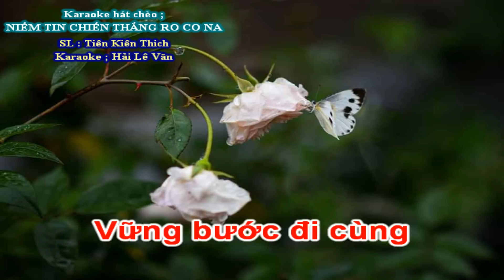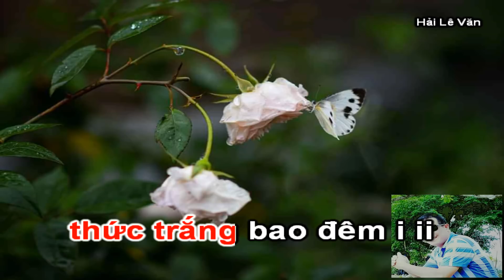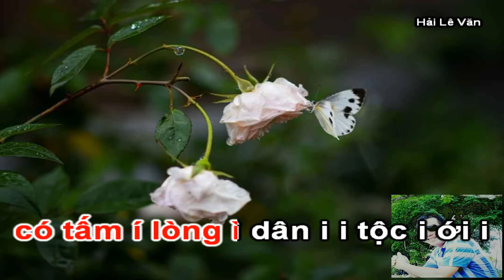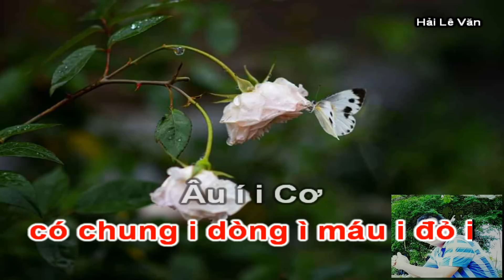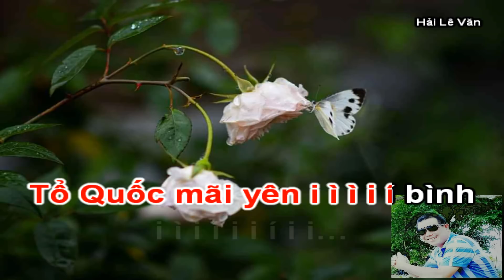Karaoke Hát Chèo _ Niềm Tin Chiến Thắng Corona _ SL : Tiên Kiên Thich ( Điệu ; DTTK )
Karaoke chèo : Niềm tin chiến thắng rocona
Soạn lời ; Tiên Kiên Thich
Theo điệu ; Đường trương thu không .
Chúc mọi người ca hát vui vẻ ! Cảm ơn mọi người ...
Đang thắm mùa xuân
Corona tới
Xới bình yên
khắc khoải lo âu
Cơn bão dịch
đi khắp năm châu
Toàn dân ta
xông pha vào trận đánh ...
Chung lòng chung sức
Vững bước đi cùng
Muôn vàn gian khó
Gắn bó toàn dân
Quyết chiến xông pha
kề vai sát cánh
San xẻ cộng đồng
đoàn kết thương yêu ...
Bao trái tim luôn không ngủ ì
thức trắng bao đêm i ii
âu  ì lo i cho mọi nhà ì
cho mọi người
quyết thắng không lui i
niềm ì tin i i i í ì i i ...
Cô rô na i có í i từ ì i đâu i
gieo vào cuộc sống í
bao nỗi ê trề ì
giăng về miền quê iì
khắp í nơi như mùa giông bão
Trên dưới một lòng
không màng hiểm nguy í i
quyết í tâm đẩy lùi
quân thù đeo bám ii
ngăn chặn tới í
Đuổi hết corona i ì ì i í đi
i ì i í i i í i i…
Trong gian nan i
có tấm í lòng ì dân i i tộc i ới i
Vững bền ý chí í
sáng í i lửa anh i hùng ì
Gian khó không lùi ì
ngăn chặn corona i ì
cho nước i non i
muôn nhà hạnh phúc
Cuộc chiến dịch này
theo ngày theo đêm í i
Dẫu í có hao mòn
không hề nao núng ii
tin ngày chiến thắng í
Đảng Bác í soi i ì ì i í đường
Ơi quê  ta i
có chung i dòng ì máu i đỏ i
Âu í i Cơ
Dang i vòng tay đón í
Cứu í i độ ân tình
Sáng y đức cùng
âm thầm hy sinh i ì
muôn trái tim i
không rời trận tuyến í .
Công sức lâu i i í i dài ì i ì
Đồng lòng cùng niềm tin
nhất định i thắng
Tổ Quốc mãi yên i ì ì i í bình